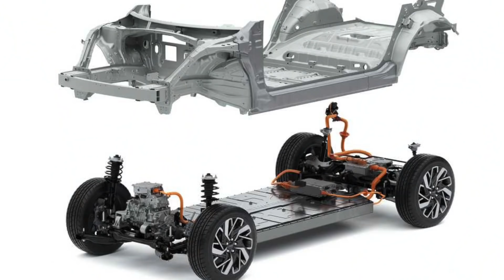Here Are 11 Electric Cars To Be Thankful For In 2021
Kyle notes his top 11 electric cars of 2021 that he is thankful for!

0:00 - Hello & Welcome!
0:43 - Lucid Air
1:56 - Rivian R1T / R1S
3:49 - Starbucks
4:06 - Tesla Model S Plaid
5:12 - Volkswagen ID.4
6:43 - Ford F-150 Lightning
10:12 - Hyundai Ioniq 5 / Kia EV6 / Genesis GV60
11:34 - Mercedes EQS
12:55 - Ford Mustang Mach-E
15:18 - Porsche Taycan GTS Sport Turismo
16:41 - Polestar 2 Performance Pack
18:19 - MINI Cooper SE
19:43 - Thank YOU!